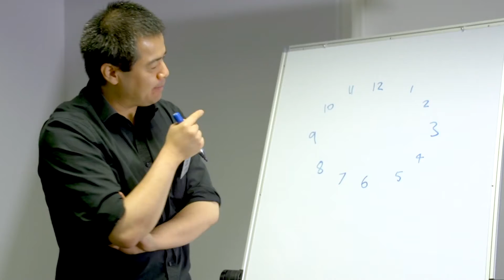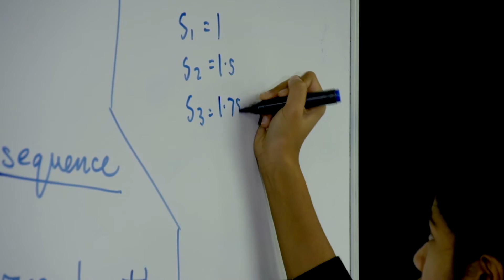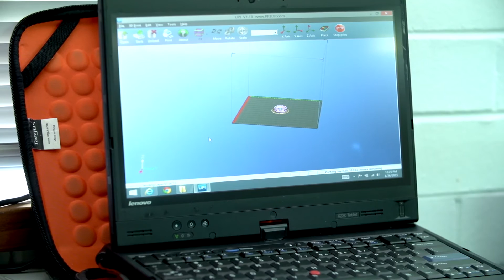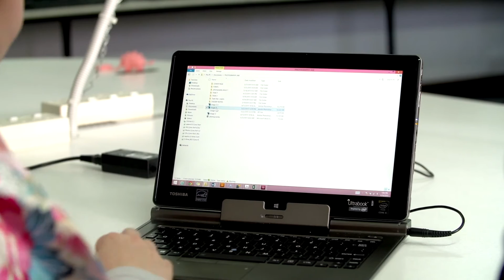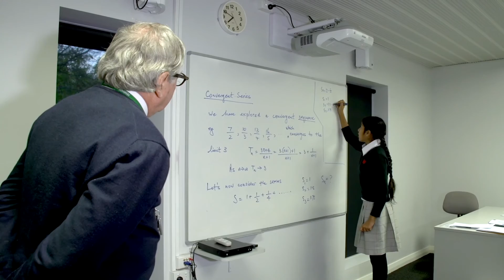The STEM Program at Penrhos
This STEM video showcases just some of the exciting STEM (Science, Technology, Engineering and Maths) opportunities on offer at Penrhos. Hear our students and staff talk about their involvement with Space Camp, Penrhos Profs@Perkins, Junior School Robotics – and how maths became cool at Penrhos!